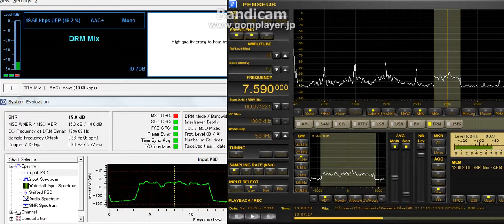7590kHz DRM mix 2011 Nov19 1500UTC